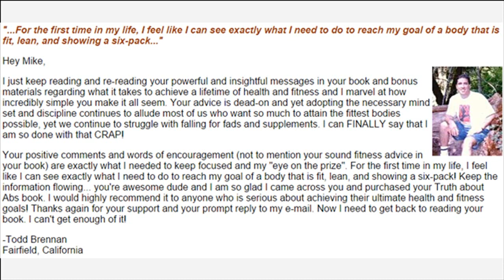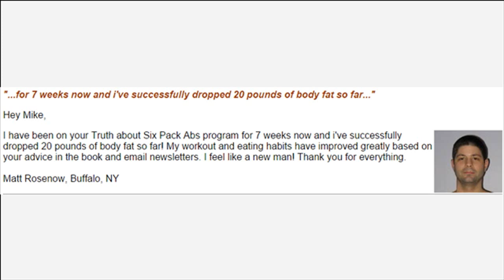Natural Family Planning Calendar Method Chart How It Work